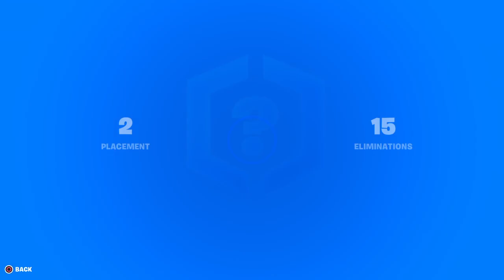Fortnite Ranked OG Map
There Obviously Was More To This Game But Its The First Video Ive Made On My New PS4 So I Forgot To Change The Settings, I Pretty Much Used The Same Technique Throughout